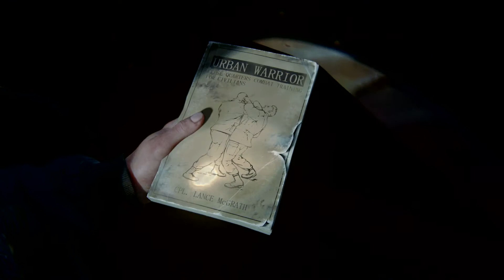The last of us 2 ps4 gameplay chapter 30(4K)